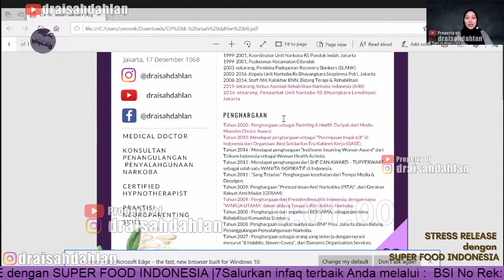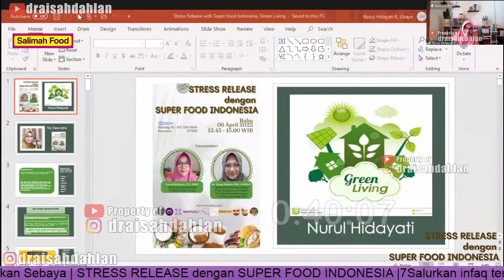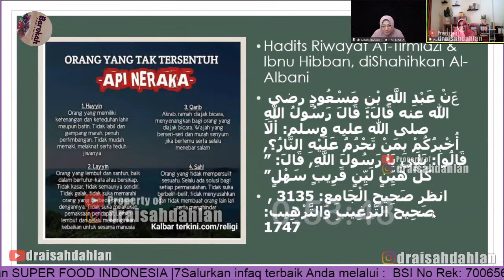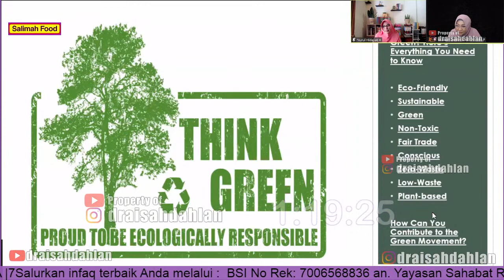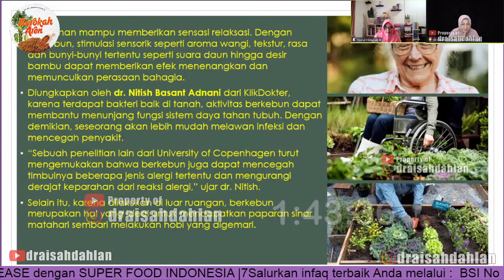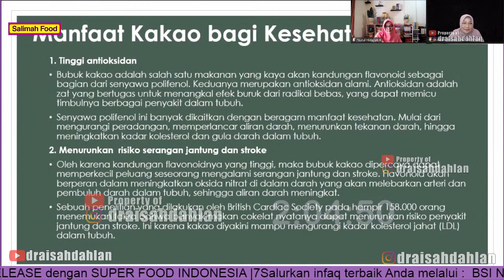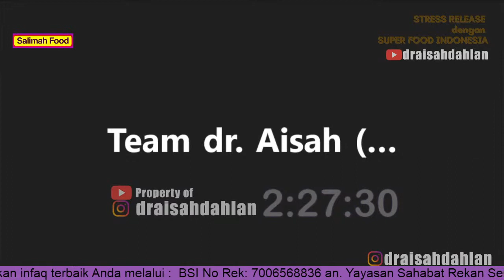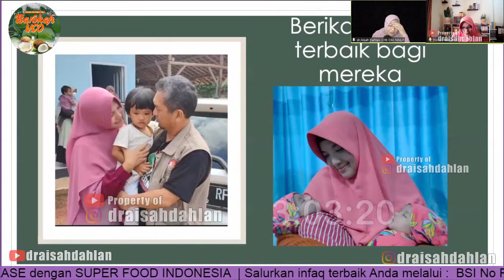Stress Release dengan Super Food Indonesia - dr. AISAH DAHLAN, CHt., CM.NLP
بِسْمِ ا للّهِ الرَّحْمَنِ الرَّحِيْمِ

Sahabat-sahabat Fillah yang Allah rahmati.

Setiap orang tentu punya STRESS,  yang dengan stress tersebut kita bisa melakukan aktifitas untuk merespon stress yang muncul di kehidupan kita.

Namun STRESS perlu dikelola agar tetap menjadi pendorong dan motivasi untuk beraktifitas yang bermanfaat.

Berbagai macam bentuk pengelolaan stress, dan kali ini kita akan belajar bersama teknik Pengelolaan Stress yang menggunakan makanan-makanan yang mengandung zat yang Allah berkahi.

In syaa Allah kita bersama akan menyelenggarakan acara webinar dengan judul :
STRESS RELEASE dengan SUPER FOOD INDONESIA

Via ZOOM bersama :

🧕Nurul Hidayati, S.S., MBA
🧕dr. Aisah Dahlan, CHt, CM.NLP.

GRATIS, terbuka untuk UMUM

Salurkan infaq terbaik Anda melalui :
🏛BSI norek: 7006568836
an. Yayasan Sahabat Rekan Sebaya

Presented by :
SRS (Sahabat Rekan Sebaya)
MBS (Menebar Bahagia Semesta)
MEMTeKU community
PGS Community
EO by ISHA
Salimah Food
Barokah Kakao Lampung
Barokah Aren
Barokah VCO

Semoga Allah memudahkan niat baik kita.